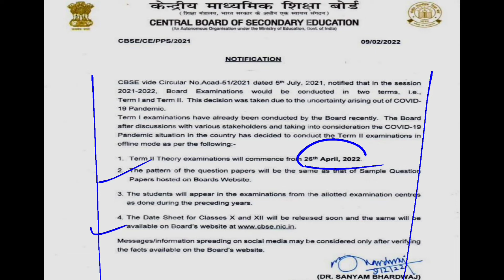CBSE Board Exams Time Table For 2022 | CBSE Board Exams Date 2022 | My Success Information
The Central Board of Secondary Education (CBSE) is a national level board of education in India for public and private schools, controlled and managed by the Government of India.